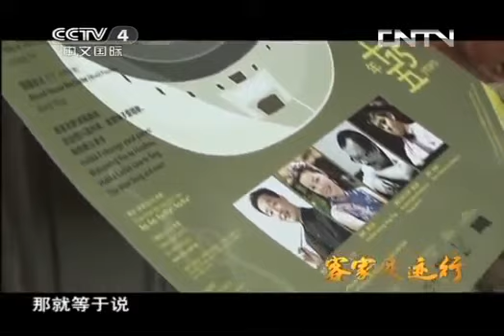Hakka Diaspora in the World: Huizhou EP2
If anyone sees a similarity between Jews and Hakka, raise your hand. Good class. There are a lot of similarities between the two tribes. Both have a huge, varied and active diaspora. Both have been hounded wherever they go. Both have faced persecution, risen to power, been accused of nefarious schemes and been sold into slavery. There are a couple of major differences, though, and in this case, the exceptions help clarify the rule. Besides having endured an organized attempted genocide, the Jewish tribe has one other thing the Hakka do not: an organized religion that binds where language, geography and memory cannot. Then what binds the Hakka together, if not a spiritual connection to an all-knowing Father in Heaven? We have seen that DNA and blood are poor guidelines for identity and tribe. Although the Hakka claim bloodlines to one another, our path to the Truth shows us that bloodlines tend toward murkiness. So what we have are the following:

a shared memory; the story of flight and re-settlement
a shared language, once the preeminent language of nobles and poets
outposts in the wilderness, like the Hakka town south of Chengdu, Luodai (Luò Dài, 洛带), and the tǔ lóu settlements of Fujian (土楼)
family trees
an active diaspora